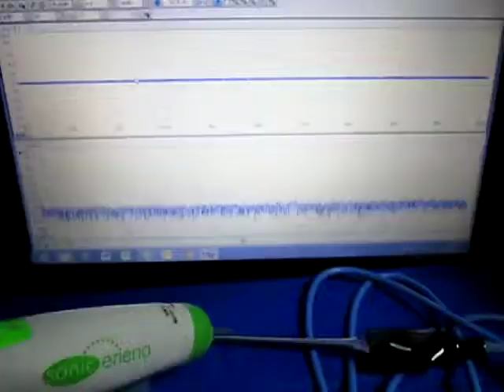超音波の測定・解析・評価技術 Ultrasonic technology